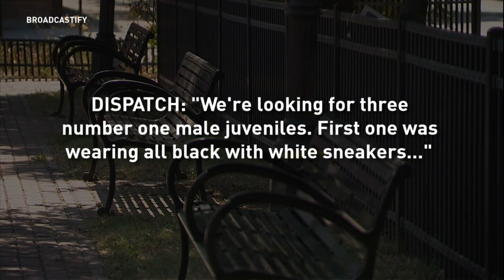Baltimore Police investigate burglaries in Canton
Baltimore Police are investigating a string of burglaries that happened in Canton on Friday morning.